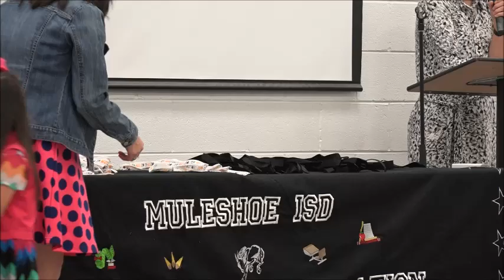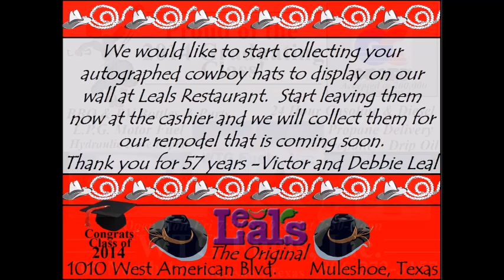Dillman Elementary Kindergarten Graduation 2014